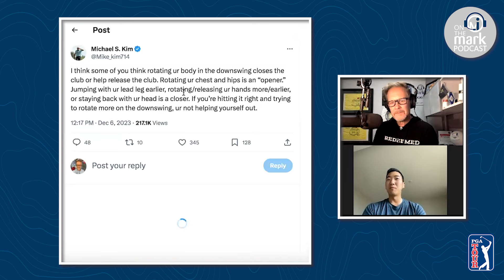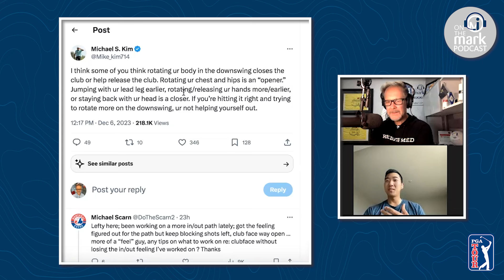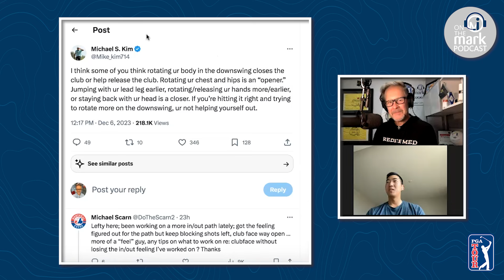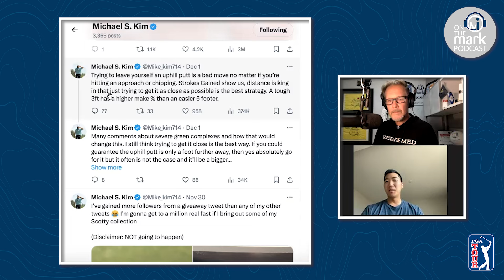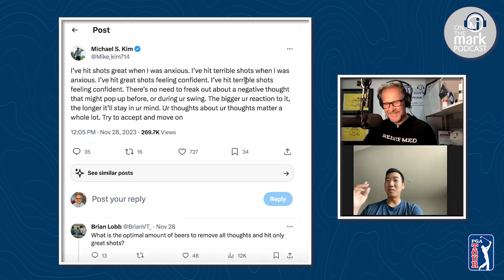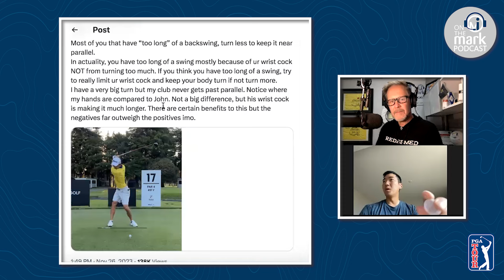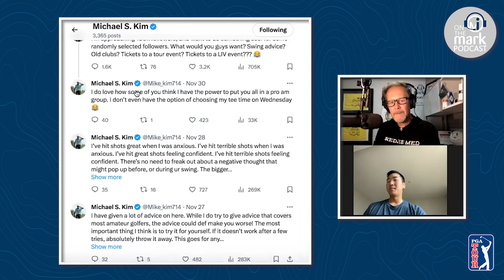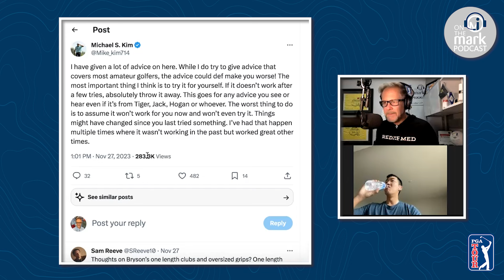PGA TOUR pro, Michael Kim, Talks about his Career in Golf and Making Golf Swing Changes for Success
Mark Immelman, golf broadcaster, interviews PGA TOUR—Michael Kim

ABOUT THE EPISODE: Michael Kim is a former All-America at The University of California, Berkeley and the 2013 winner of The Jack Nicklaus Award as the National Collegiate Player of the Year.  He was also the  2013 winner of The Haskins Award for the Outstanding College Player of the Year.

Michael is now a winner on the PGA TOUR and he joins OntheMark to discuss his career in golf, winning at the highest level, golf instruction, and navigating slumps and dips in form.

Michael shares lessons learned in Junior and Collegiate Golf, including insights on acclimatizing to different golf courses and conditions.

He talks about his ascent to the PGA TOUR and his 2018 win in The John Deere Classic and he addresses work on his technique and his golf-swing and he shares his mindset to navigating tough times.

Michael then shares advice on Method and Technique and other elements key to good golf including:
— The Golf-swing Pivot and Rotation, and the influence as either a Clubface "Opener" or "Closer," using Viktor Hovland as an example.
— Putting Consistency with a reference to Strokes Gained Putting.
— The Mental Game and Thought-life for Success, including insights on dealing with Nerves and Anxiety.
— Making Changes for Improvement and how to do so successfully, and
— Long and Short Golf-swings and how to make a longer, more powerful swing properly.